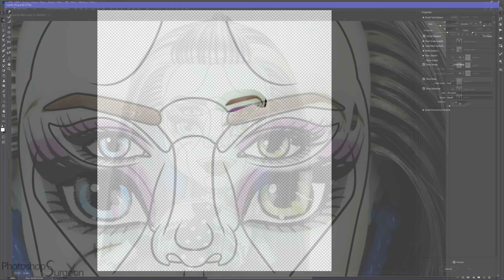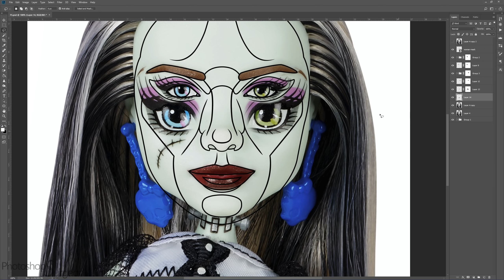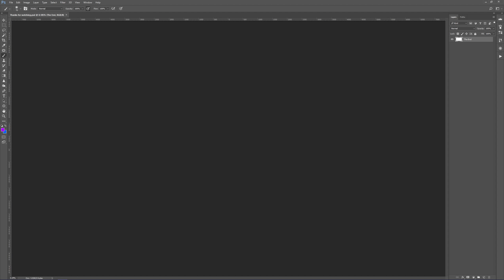Is a MONSTER HIGH DOLL Perfect?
Do you like the Monster High Doll Frankie Stein before or after she is edited to fit the Photoshop Surgeon Perfection Mask?